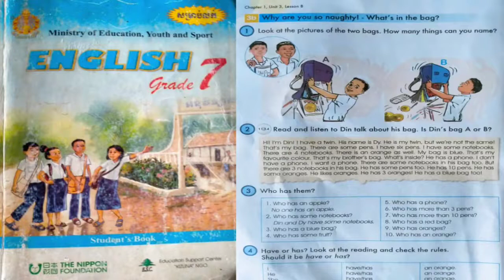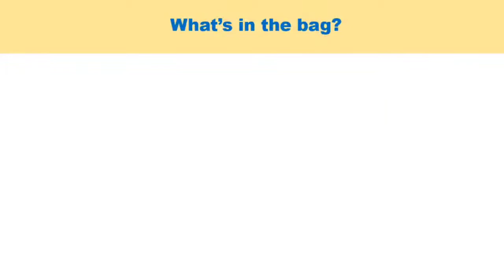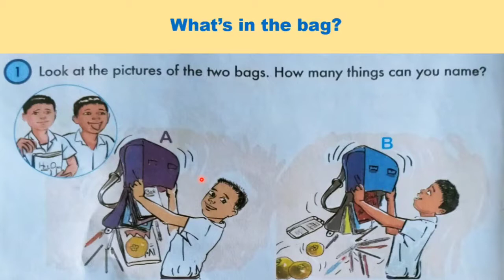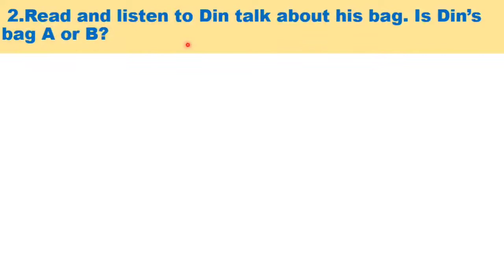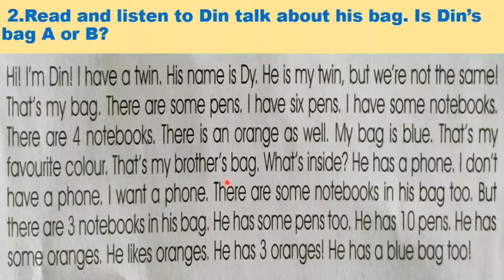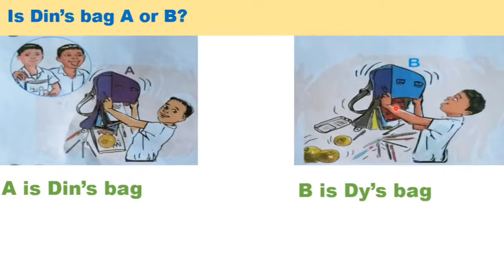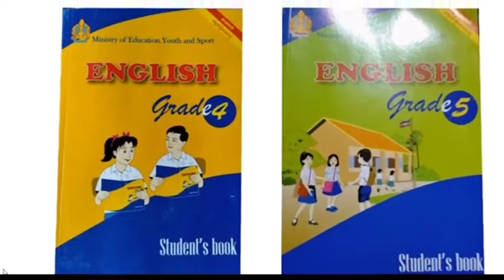English grade Unit 3 Why are you so naughty B1 ភាសាអង់គ្លេសថ្នាក់ទី៧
English grade 7 Why are you so naughty?